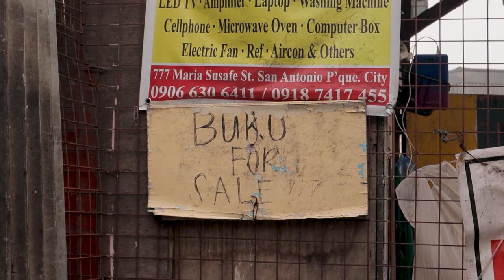Coconut (Buko) Cutting Skills ni Manong - Filipino Street Food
In our neighborhood, I passed by a nearby coconut vendor and filmed him using a bolo knife and a shredder/scraper to serve me a delightful coconut drink with bits. Kuya Jomer has been very friendly, I hope his business will prosper more.

One serving of Buko ~ 30 Php (0.6 USD)

(Near City Hall of Paranaque, here at pin)